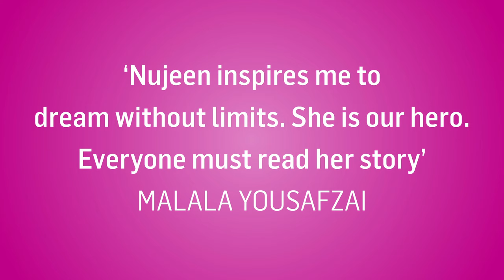Nujeen: My Message to the Leaders of the World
‘She is our hero. Everyone must read her story. She will inspire you’ Malala Yousafzai

Nujeen Mustafa has cerebral palsy and cannot walk. This did not stop her braving inconceivable odds to travel in her wheelchair from Syria in search of a new life. Sharing her full story for the first time, Nujeen recounts the details of her childhood and disability, as well as the specifics of her harrowing journey across the Mediterranean to Greece and finally to Germany to seek an education and the medical treatment she needs.

Nujeen's story has already touched millions and in this book written with Christina Lamb, bestselling co-author of ‘I Am Malala’, she helps to put a human face on a global emergency.
Trapped in a fifth floor apartment in Aleppo and unable to go to school, she taught herself to speak English by US watching television. As civil war between Assad's forces and ISIS militants broke out around them, Nujeen and her family fled first to her native Kobane, then Turkey before they joined thousands of displaced persons in a journey to Europe and asylum. She wanted to come to Europe, she said, to become an astronaut, to meet the Queen and to learn how to walk.

In her strong, positive voice, Nujeen tells the story of what it is really like to be a refugee, to have grown up in a dictatorship only for your life to be blighted by war; to have left a beloved homeland to become dependent on others. It is the story of our times told through the incredible bravery of one remarkable girl determined to keep smiling.